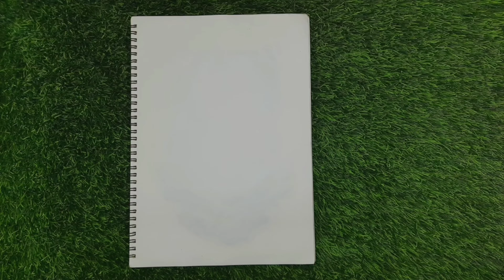How to Draw a Girl with Balloons | Girl Drawing for Beginners step by step | Drawing Video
How to Draw a girl with Balloons | Girl Drawing for Beginners step by step | Drawing video's

I used

1. 3b pencil
2. Marker pen
3. Belunding stump
4. Smooth paper